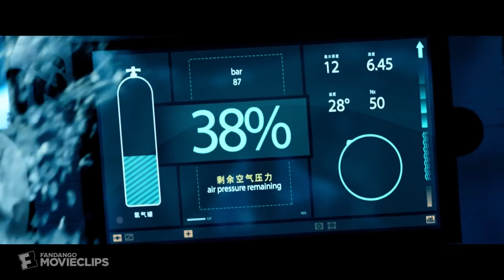The Meg 2018 || Shark Cage vs Megalodon Movie Clip HD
FILM DESCRIPTION:
Previously thought to be extinct, a massive creature attacks a deep-sea submersible, leaving it disabled and trapping the crew at the bottom of the Pacific. With time running out, a visionary oceanographer recruits rescue diver Jonas Taylor to save the crew and the sea itself from an unimaginable threat -- a 75-foot-long prehistoric shark known as the Megalodon.

CREDITS:
Cast: Cliff Curtis, Jason Statham, Jessica McNamee, Li Bingbing, Masi Oka, Ólafur Darri Ólafsson, Robert Taylor
Screewriter: Dean Georgaris, Erich Hoeber, Jon Hoeber